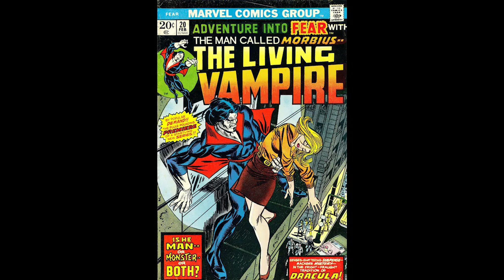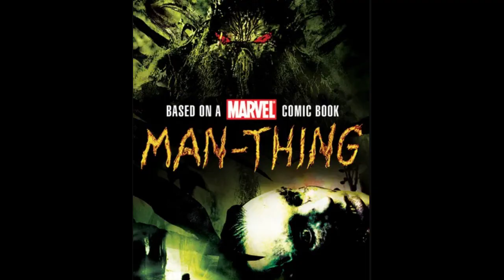Man-Thing: la película que Marvel no quiere que recuerdes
¡Bienvenidos! Hoy visitamos un episodio oscuro y olvidado de las películas de Marvel, la película de Man-Thing.